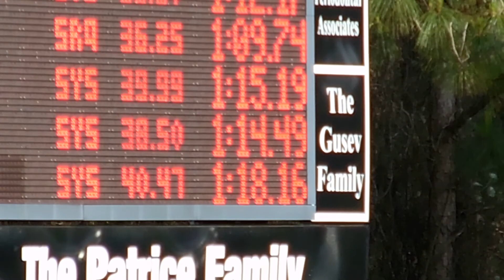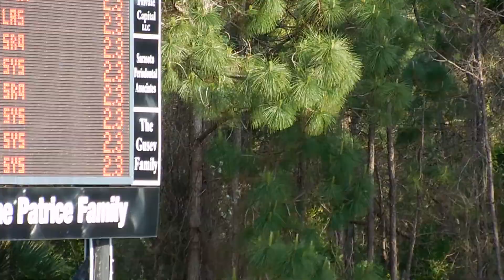March 28, 2015 Florida Area 3 & 5 Spring Championships 13 100 SCY Breaststroke Final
DSCN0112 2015 Florida Area 3 & 5 Spring Championships 13 100 SCY Breaststroke Final